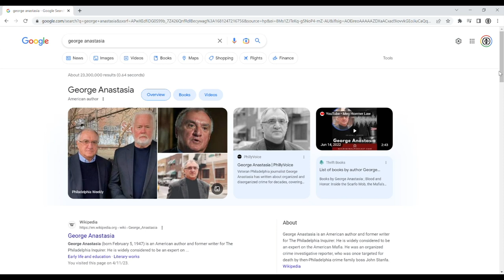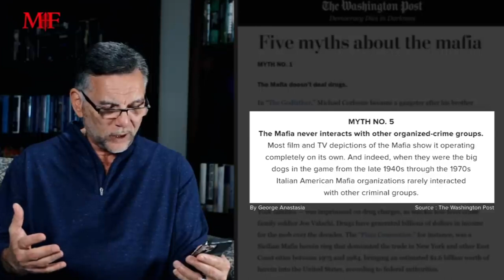George Anastasia's on Michael Franzese's video: 5 Myths About The Mafia : Real or Fake? (Part 1)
In this interview, George Anastasia will be responding to Michael Franzese's video based on an article by George Anastasia posted in The Washington Post entitled “Five Myths about the Mafia.”

We will be going be covering on what George Anastasia is doing today:

George Anastasia's Books:

Michael Franzese Books: